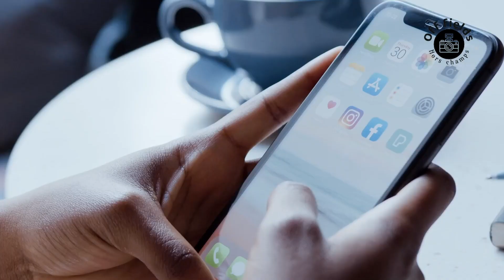توم كروز يؤجّل "المهمة المستحيلة" من أجل الملك تشارلز